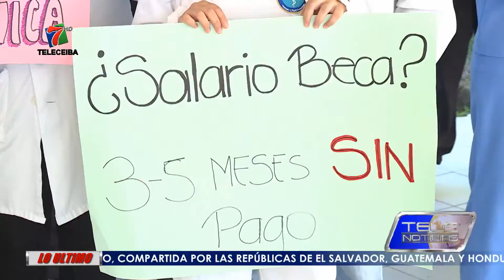MÉDICOS Y ENFERMEROS DEMANDAN PAGO BECA ADEUDADO